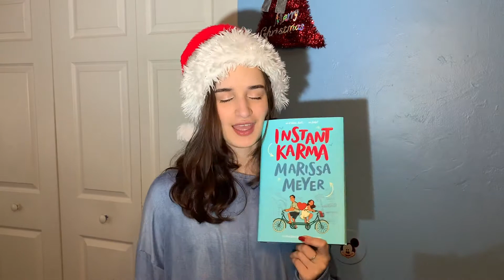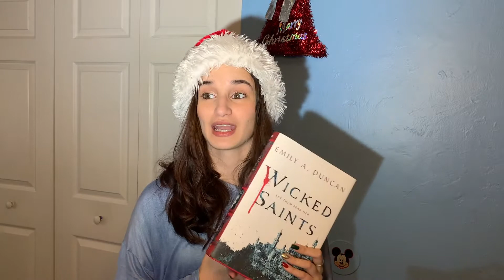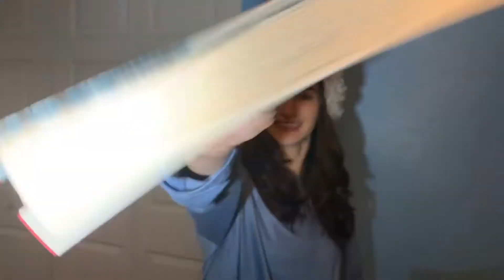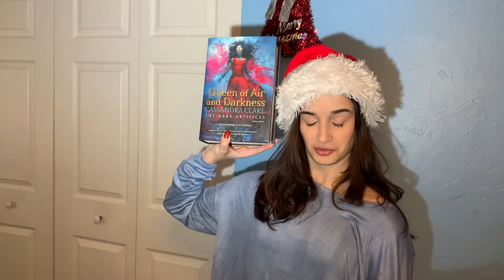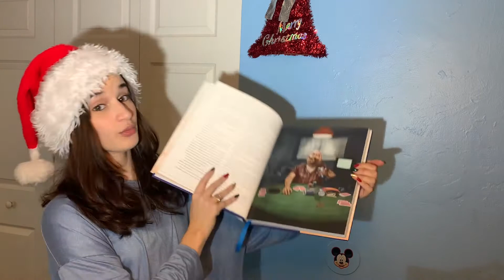Book Haul! (Christmas Edition)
This year I asked strictly for books and my family and friends delivered. What books did you guys get under the Christmas tree this year?